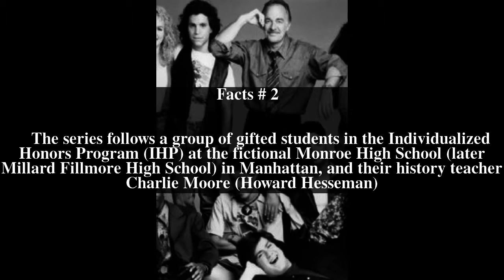Head of the Class Top # 5 Facts